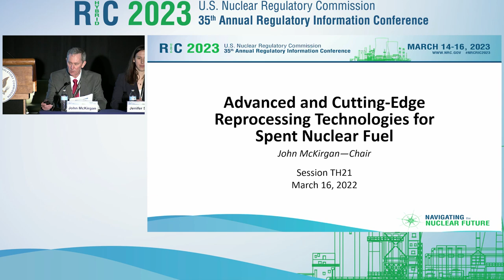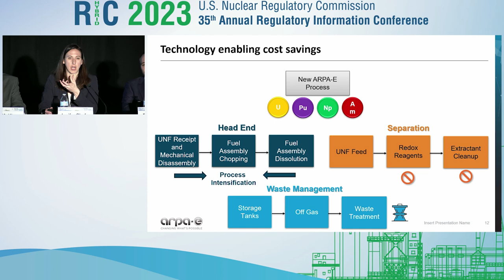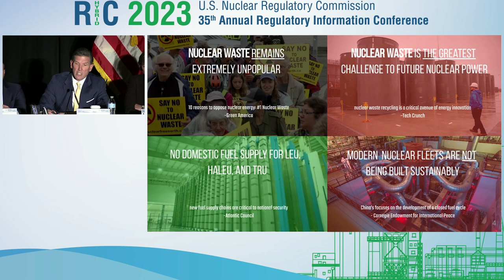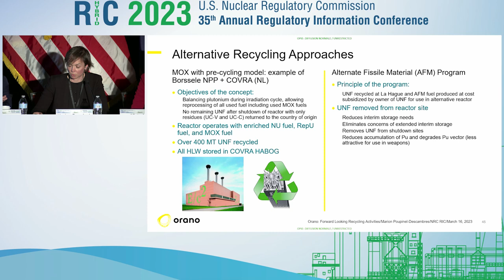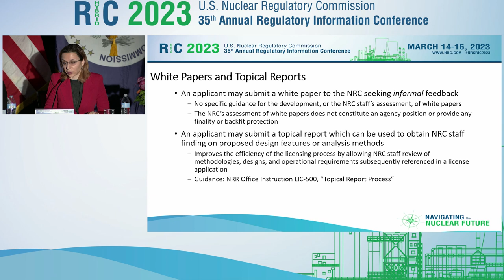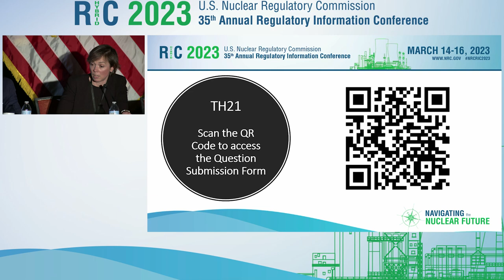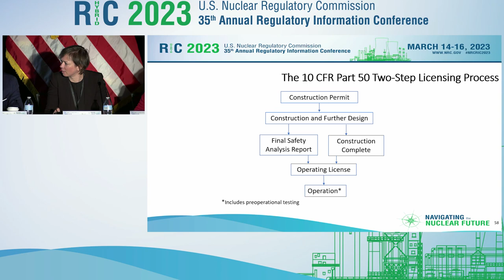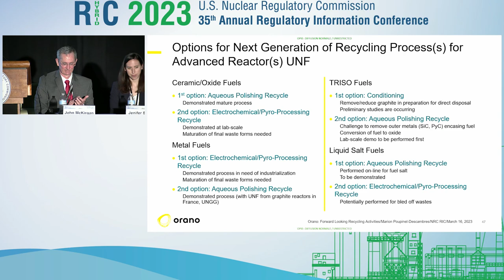TH21- Advanced and Cutting-Edge Reprocessing Technologies for Spent Nuclear Fuel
Video Recording of NRC RIC 2023 Technical Session: Advanced and Cutting-Edge Reprocessing Technologies for Spent Nuclear Fuel

Reprocessing of spent nuclear fuel has emerged as a potential solution for issues with the back‑end of the nuclear fuel cycle. Extensive research is being conducted on the subject, and industry is expected to roll out specific reprocessing ventures in the near‑term. This session primarily aims to highlight the technologies, design features, and processes being considered for implementation. It will also touch on the NRC’s preparatory needs and the identification of unique challenges and issues associated with reprocessing.

SESSION CHAIR(S): John McKirgan, Division Director, Division of Engineering, RES/NRC

SPEAKER(S):

Introductory Remarks
John McKirgan, Division Director, Division of Engineering, RES/NRC
Reprocessing Efforts at ARPA-E
Jenifer Shafer, Program Director, Advanced Research Projects Agency-Energy
Oklo Used Light Water Reactor and Advanced Reactor Fuel Recycling Program Implementation
Ross Moore, Director, Regulatory Affairs, OKLO, Inc.
Closing the Cycle with Nucycle
Edward McGinnis, Chief Executive Officer, Curio
Orano: Forward Looking Recycling Activities
Marion Poupinel-Descambres, Strategy Director, Orano Recycling
NRC Regulatory Framework For Reprocessing Facilities
Victoria Huckabay, Senior Project Manager, License Renewal Projects Branch, Division of New and Renewed Licenses, NRR/NRC